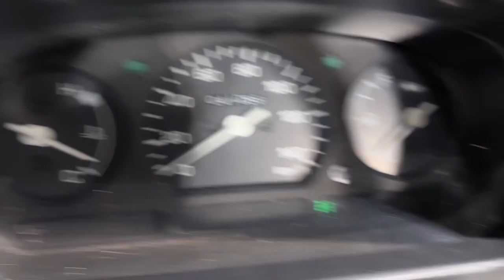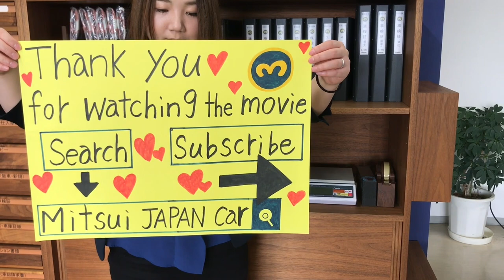Sold out 1998 Daihatsu hijet truck S110P-160733 ↓ Please Inquiry the Mitsui co.,ltd website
1998 DAIHATSU HIJET TRUCK
Very clean vehicle
4WD
A/C
Genuine low mileage 41000km
5speed manual